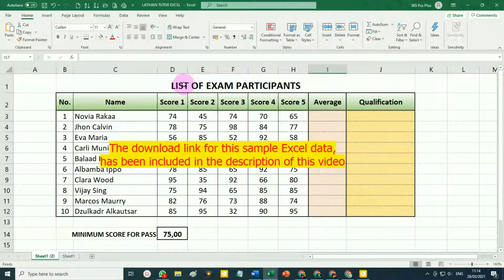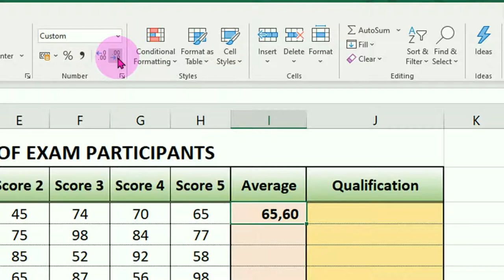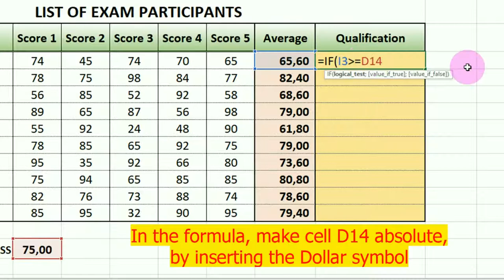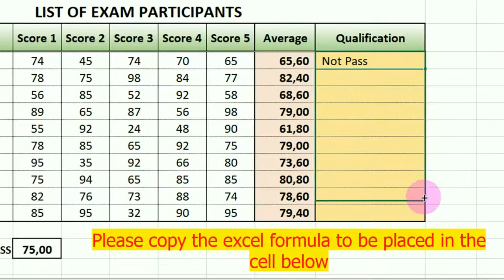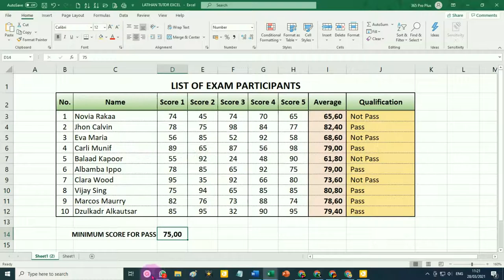Excel Formula for PASS or NOT PASS Qualification